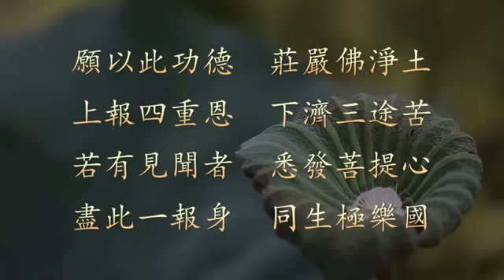9/4/2016 -上净下空老法师对极乐寺佛学班学员开学典礼开示 (有字幕)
啟講於台灣台南極樂寺  編號：32-119  共1集